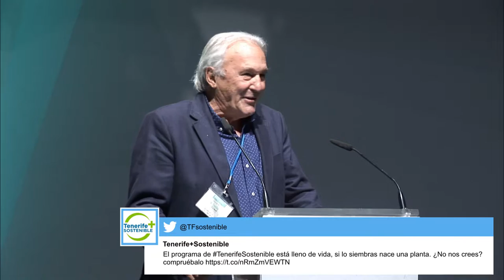SALVADOR DORTA REYES